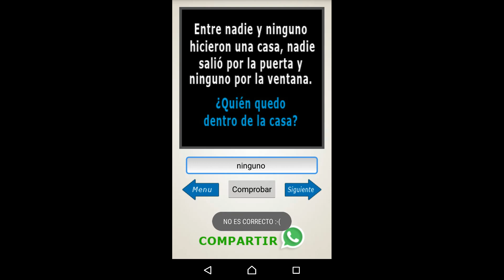RESUELVE ACERTIJOS - Adivinanzas, Rompecabezas Ingenio y Retos Lógicos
☆☆☆ RESUELVE ACERTIJOS ☆☆☆

Resuelve acertijos, puzzles, rompecabezas, jeroglíficos, adivinanzas, retos que ponen a prueba nuestra capacidad lógica.
¡¡A veces lo complicado es más sencillo de lo que parece!!
Más de 1000 acertijos divididos en niveles. Retos diarios y niveles para ganar pistas. ¿Necesitas ayuda? comparte el reto por WhatsApp y pide ayuda a tus amigos.
¡Ponte a prueba! ¡Diversión garantizada!